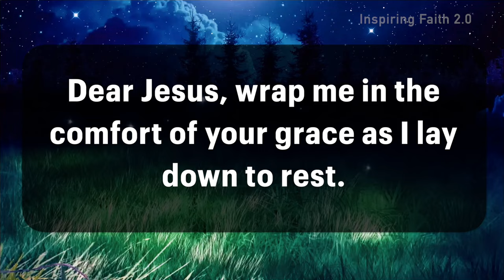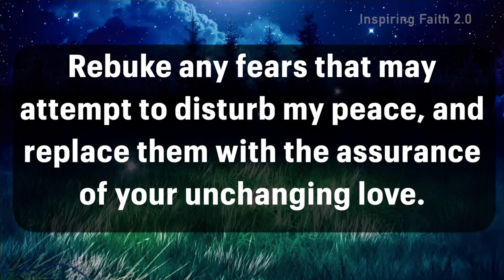Dear Jesus, wrap me in the comfort of your grace as I lay down to rest | A Short Good Night Prayer